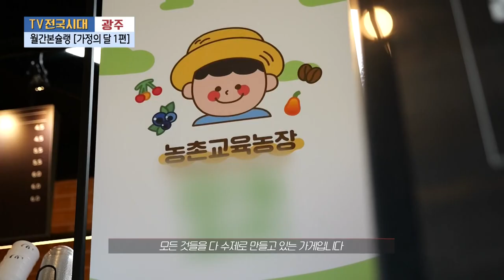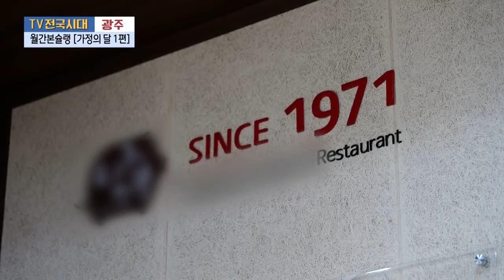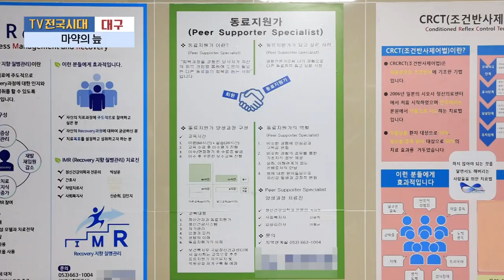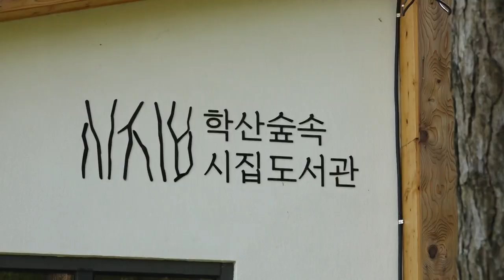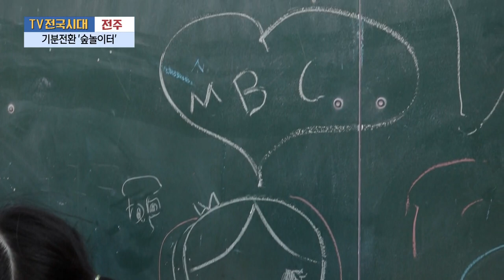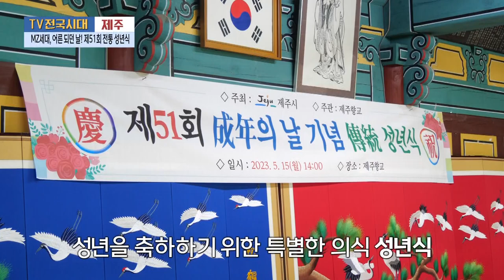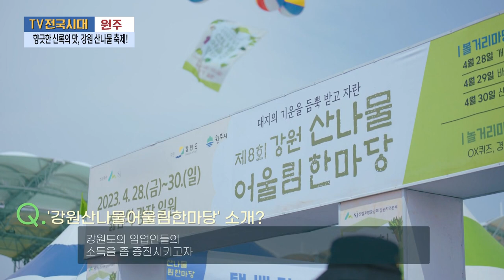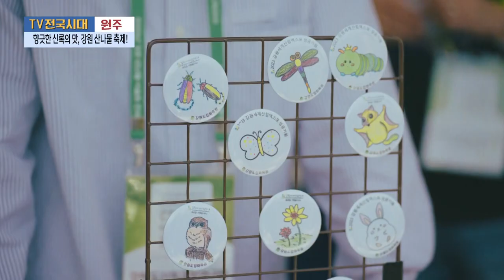[TV전국시대] 5월 18일(목) 전체방송 다시보기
5월 18일(목) 방송

광주-월간본슐랭 가정의 달 1편
대구-마약의 늪
전주-기분전환 숲놀이터
제주-MZ세대 어른 되던 날, 제51회 전통 성년식
원주-향긋한 신록의 맛, 강원 산나물 축제